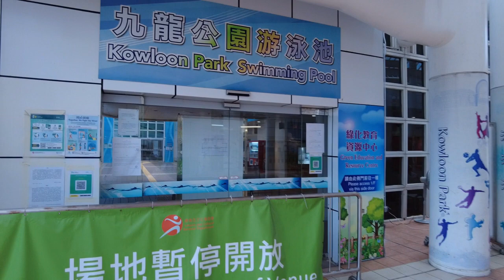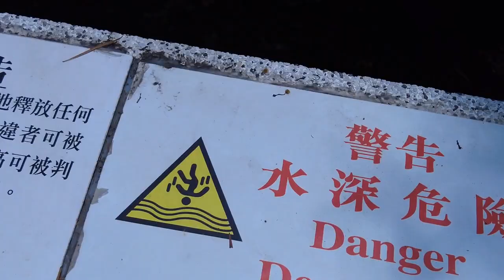Kowloon Park Tsim Sha Tsui Part-2 ।। কাউলুন পার্ক সিম শা সুই পার্ট-২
Kowloon Park is a large public park located in Tsim Sha Tsui, Kowloon, Hong Kong. It has an area of 13.3 hectares (33 acres) and is maintained by the Leisure and Cultural Services Department of Hong klong.

কাউলুন পার্ক হল একটি বৃহৎ পাবলিক পার্ক যা সিম শা সুই, কাউলুন, হংকং-এ অবস্থিত। এটির আয়তন 13.3 হেক্টর (33 একর) এবং হংকং-এর অবসর ও সাংস্কৃতিক পরিষেবা বিভাগ দ্বারা রক্ষণাবেক্ষণ করা হয়।